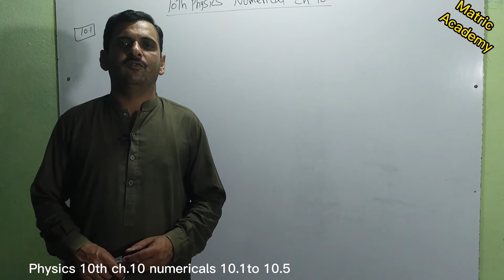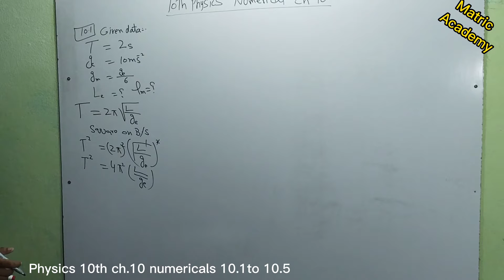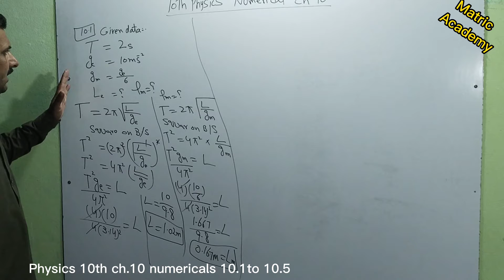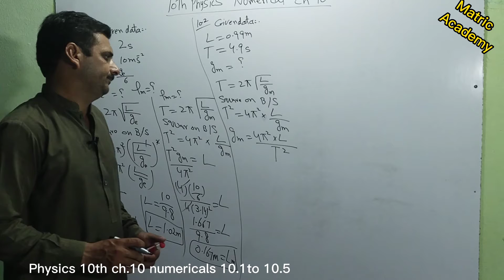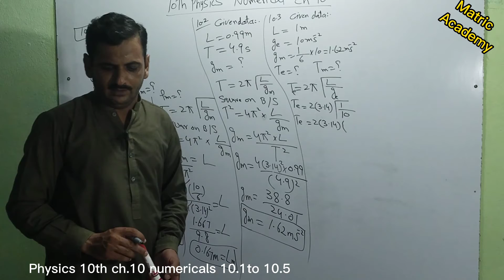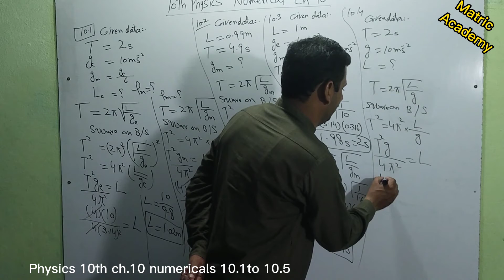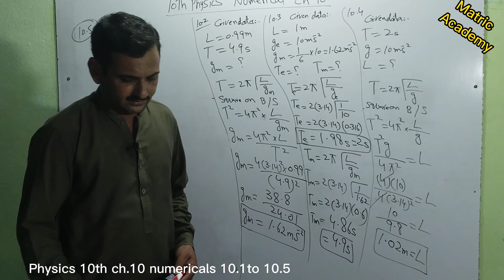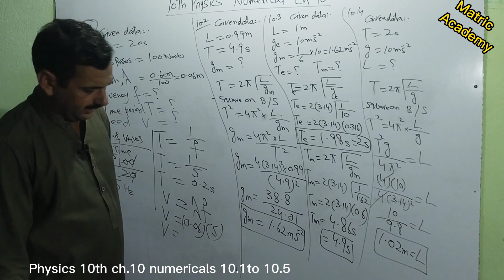10th Physics chapter 10 Numerical 10.1 to 10.5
physics 10th punjab book boards chapter 10th numericals 10.1 to 10.5. 10 class physics ist chapter numericals by matric academy